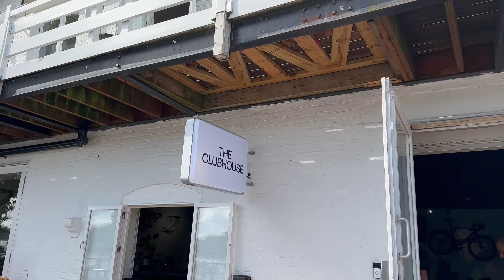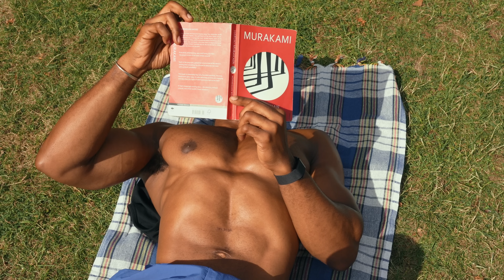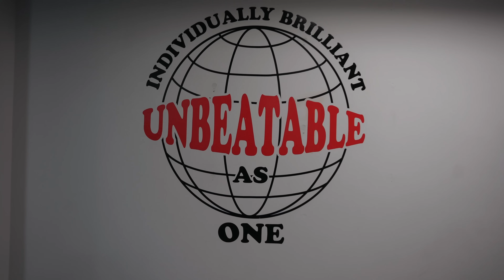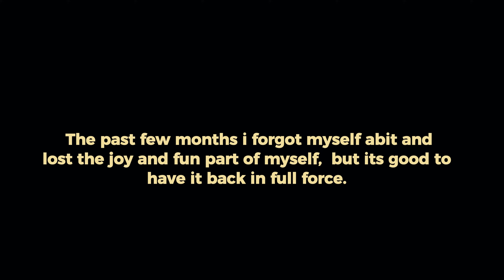Living Alone Diaries | Leaving London, Push/pull workout, First football match, Summer Festival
Living lone in london as a fitness online content creator but contemplating leaving London, first footie match at tottenham court rd, all points east festival.

- Vivobarefoot shoe code: 'obi20' (Wearing the primus lite iii when i workout)